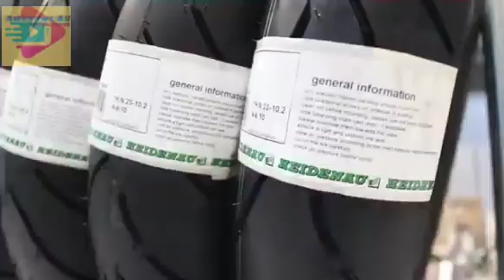eRockit Human Hybrid motorcycle | Berlin motocycle exhibition